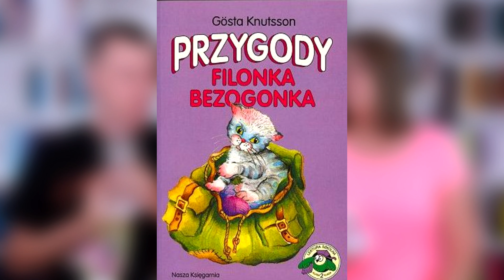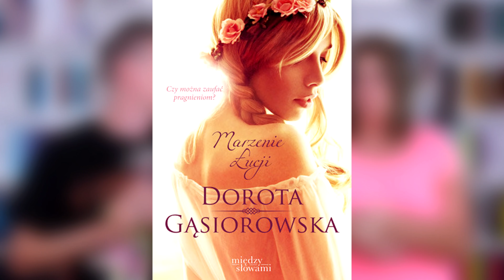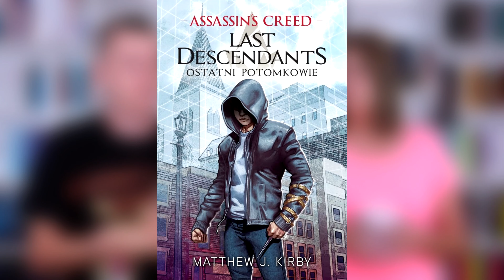Czy wszystkie książki zapadają w pamięć? | PAMIĘTASZ MNIE? #5 |Strefa Czytacza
Na ogół rozmawiamy o nowościach książkowych, jednak tym razem pomówimy o książkach, które czytaliśmy dawniej. Co czytaliśmy kiedyś? Czy dawni ulubieńcy nadal nimi pozostają? Czy pamiętamy książki, które czytaliśmy dawniej?

Zapraszamy na PIĄTY odcinek cyklu "Pamiętasz mnie?", w którym sprawdzamy, czy nadal kochamy dawno temu przeczytane książki.